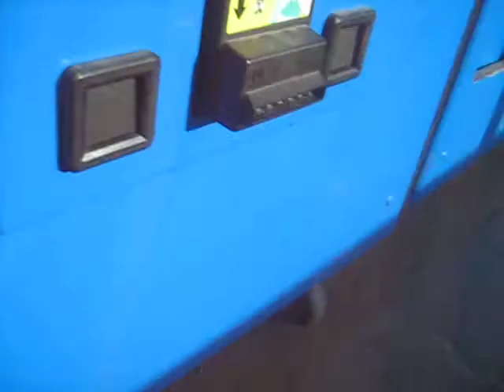PINNACLE CLAW MACHINE@WALMART CLAW STABS RED M&M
TODAY I HEAD OVER TO MY LOCAL WALMART TO FACE THE PINNACLE CLAW MACHINE AND HERE I MANAGE TO WIN EVEN THOUGH THE CLAW STABS THE PRIZE I WAS AFTER